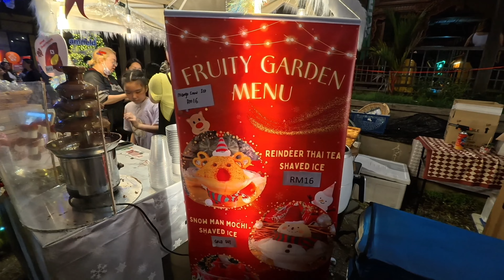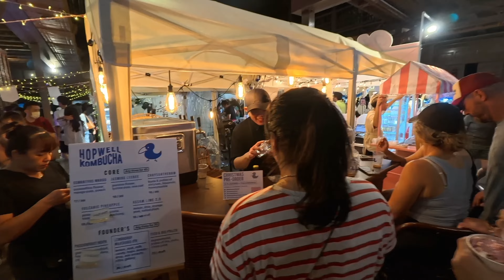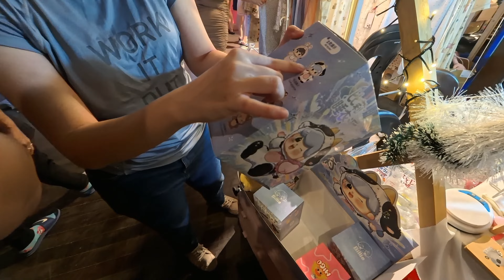Soextramarket Miri, Coco Cabana Miri, Sarawak | Vlog 2024 @luueejanice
Soextramarket Miri, Sarawak walking tour | This market tour here in Miri. It ended on 10th November 2024. There are different types of wonderful stalls here.